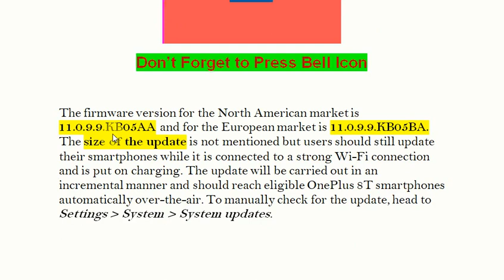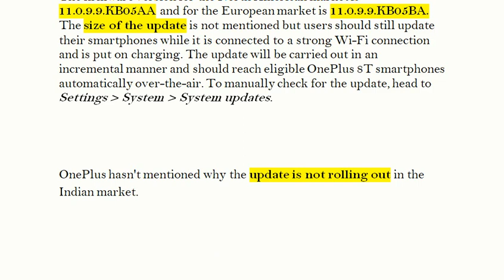OnePlus 8T OxygenOS 11.0.9.9 Update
OnePlus made an announcement on the forum about the OnePlus 8T getting the OxygenOS 11.0.9.9 update. The update brings some system-wide stability improvements and fixes for known issues. It also fixes the issue where the screen used to flash while capturing images using the Nightscape mode. OnePlus has also added the OnePlus Store app which lets users manage their OnePlus account, get easy-to-access support, get member-only benefits, and purchase OnePlus products.